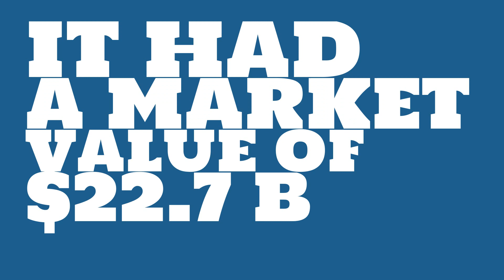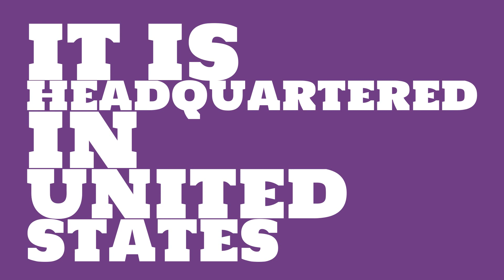What were the 2017 sales of Hershey?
Watch this video to learn about Hershey.